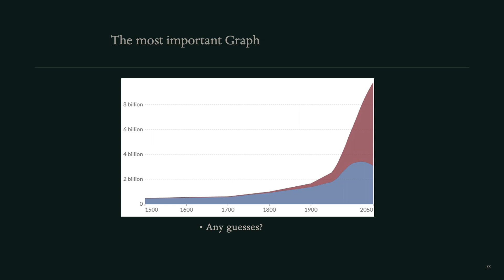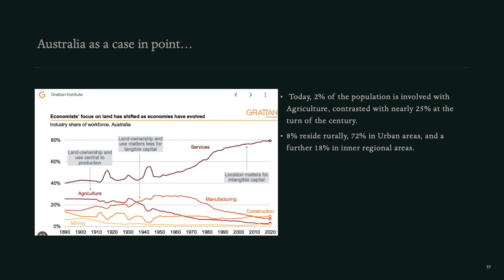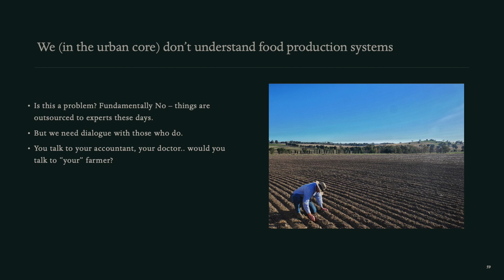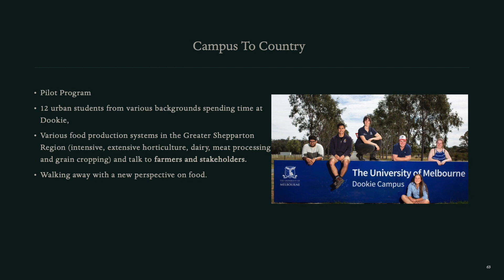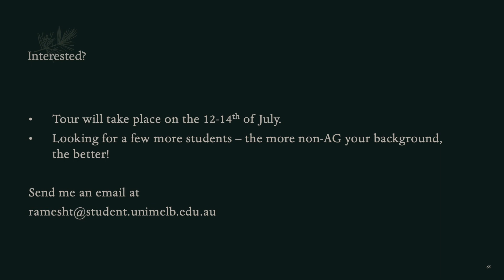Tushar Ramesh – Bridging the gap between urban and regional communities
This video is a recording from the 2023 Wattle Fellowship Spotlight Series.